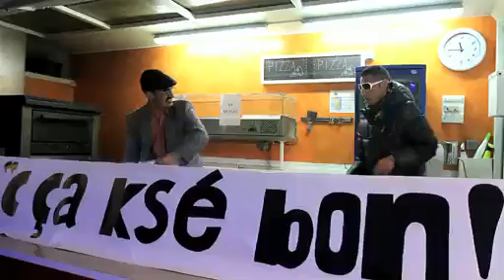C ça ksé bon, le clip officiel - Comédie et Humour.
Un petit moment de pur plaisir avec : "C ça ksé bon".
Antonio en discothèque et en voiture aussi. ça me rappelle certaine chanson très latine avec Antonio en guest star.